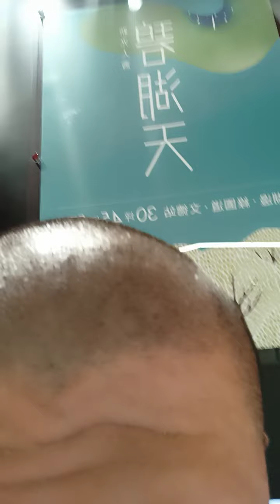和陳元鑫一起吃Ryan送的Hummus鷹嘴豆沙拉捲，南京西路Bobby &Friends Café買的，陳元鑫讚不絕口！2021-1013-2200